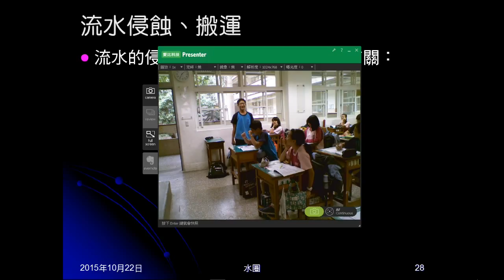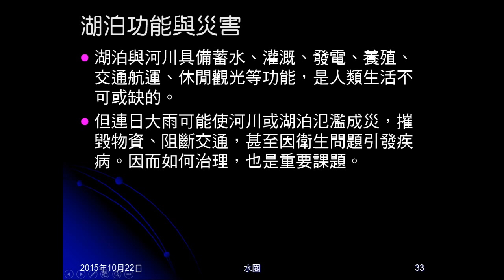104學年地科＿水圈07：河川；湖泊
簡介河川、湖泊。